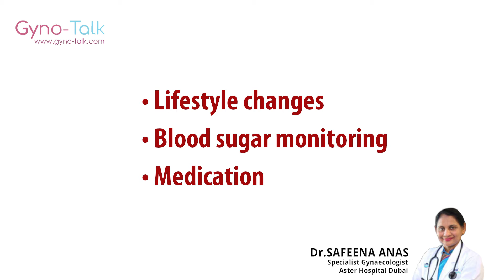Treatment of Gestational Diabetes | How can diabetes be treated | sugar during pregnancy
Know about the treatment of gestational diabetes